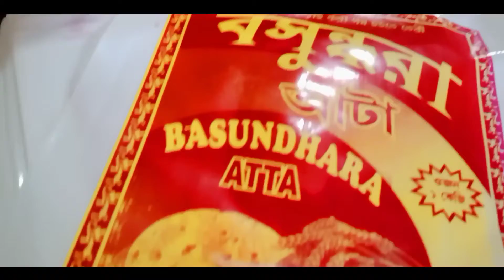কিভাবে গম থেকে ময়দা প্যকেট হয়ে আপনার বাড়ি পর্যন্ত যাই?Delicious bread from real wheat !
Description 🙃

আজ গিয়েছিলাম এই মিলে যেখানে সম্পুর্ন প্রসেসটা দেখলাম কিভাবে কি করা হয় , সম্পুর্ন টা আপনাদের সামনে তুলে ধরবার চেষ্টা করেছি ভিডিওটি পুরোপুরি দেখুন ,🤍

The whole process of flour is going to you without any adulteration from real wheat

🔴 Friends want to see blogs and food reviews all the time.